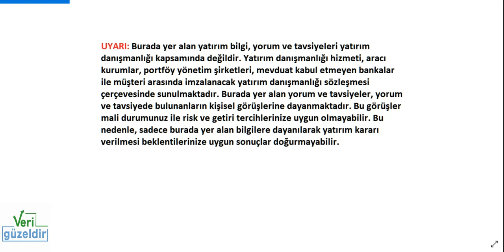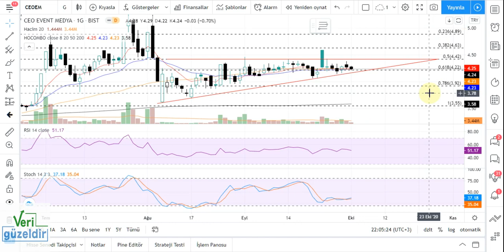CEOEM Teknik Analiz ve Hisse Yorumu 1 ekim 20